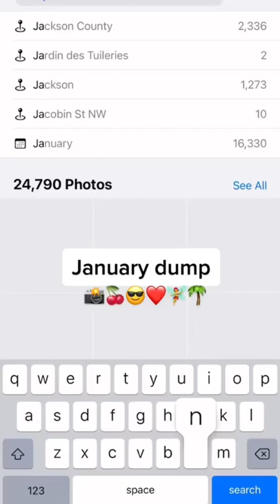January Photo Dump